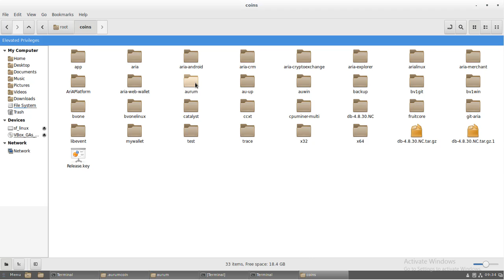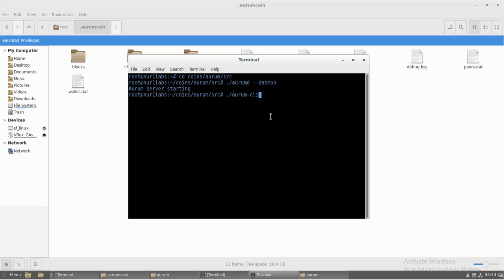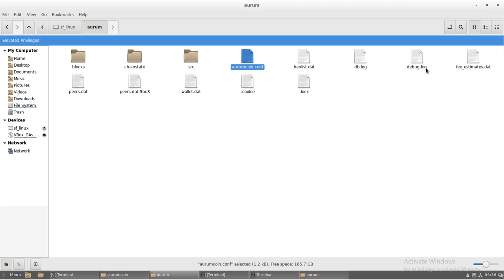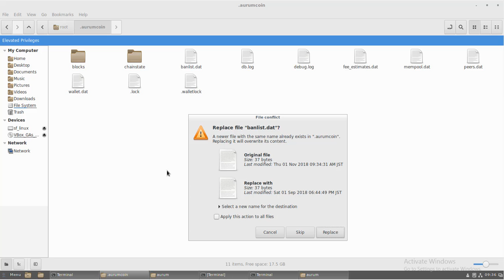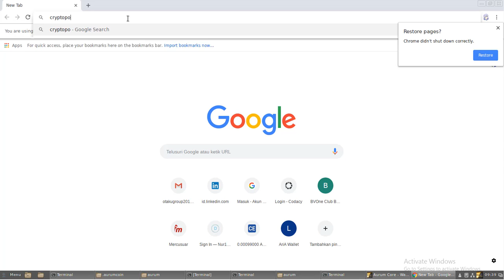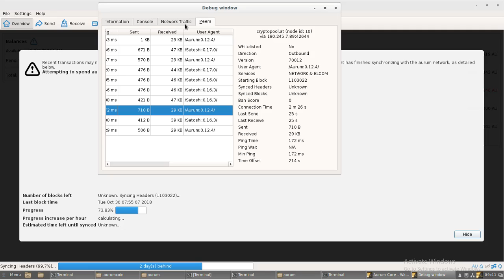Aurum Upgradeto0 13 8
Upgrade Version Linux Mode[Coming soon windows]

while upgrade. don't do this~

1. Mining
2. Transaction
3. anything make wallet broken~